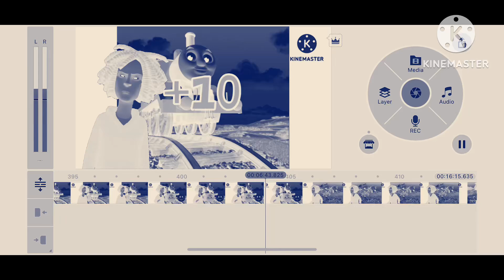Me Singing The Jay Jay The Jet Plane Song (CRAPPOST)